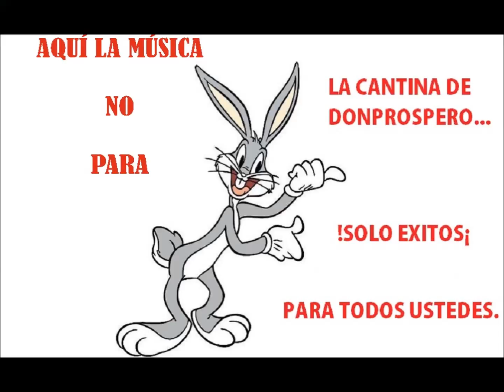EL DIA DE TU CASAMIENTO LAS MIRLAS CARRILERA SIN ANIMO DE LUCRO